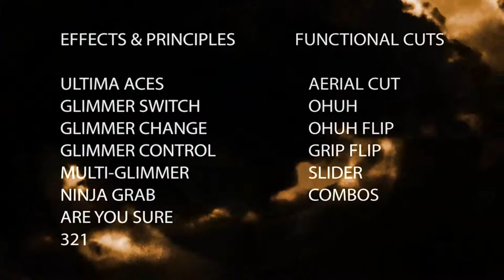Project ULTIMA by Andrew Herring & Feel Astonished - DVD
This is a resource with a combination of both magic utilities, powerful direct effects, and a host of functional cuts and flourishes. LIST OF CONTENTS: ULTIMA ACES - The ultimate 4 card production from a shuffled deck! No reversed cards, perfect at the start of any 4 card routine. GLIMMER PRINCIPLE ... For More Details and Purchase,